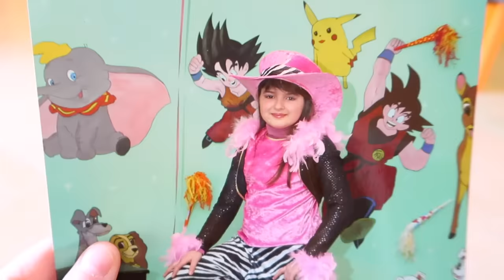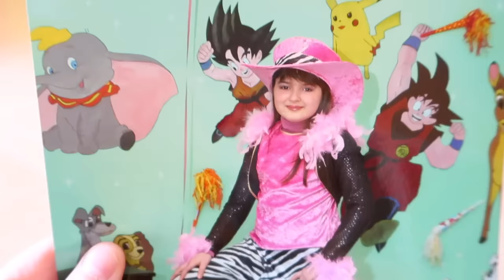PROVARE I VECCHI COSTUMI DI CARNEVALE! *Sofì da piccola*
Sofì indossa i suoi vestiti di carnevale di quando era bambina nel 2006! Speciale carnevale!

Signor S ti sconfiggeremo!